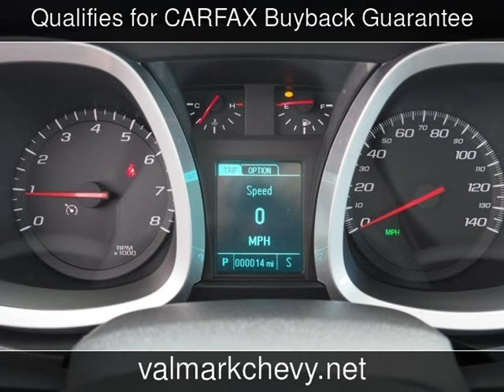2017 Chevrolet Equinox LT New Cars - New Braunfels,Texas - 2016-11-13